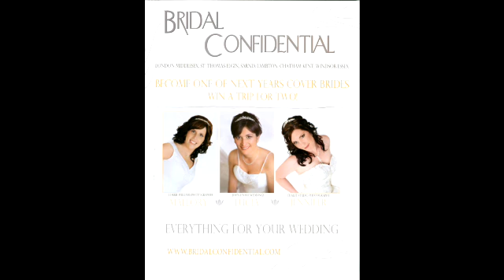London Cover Draw 2011 - Win a Trip for Two!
On Sunday, February 27, 2011 at Tru Restaurant we held our random draw for this year's London/Middlesex, St.Thomas/Elgin Cover Bride. Congratulations to Sophia and Aaron Rafol, our first place winners.  Sophia and Aaron will enjoy 7 nights all inclusive accommodation at the El Dorado, A Spa Resort, By Karisma, Mayan Riviera, Mexico.